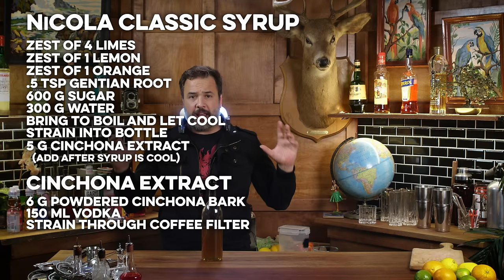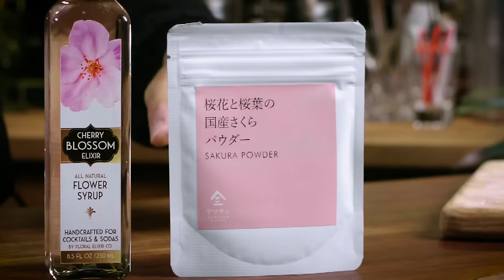I made the REAL David Martinez drink from Cyberpunk 2077 | How to Drink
Since Cyberpunk Edgerunners dropped on Netflix I have seen it pop up in my comments over and over...and over. So today we are making the David Martinez and exploring Cyberpunk's four NiCola flavors.

Sakura Powder
Gentian Root
Chowder's Violets
Chinchona Bark Powder
Food Coloring
Drink Mate

00:00 - Chip in chooms
01:07 - Another Cyberpunk 2077 drink!
03:08 - NiCola Classic Syrup
05:00 - NiCola Classic Soda
05:59 - Tasting Notes
07:52 - NiCola Fire Soda
09:15 - Tasting Notes
10:35 - NiCola Sakura Soda
13:05 - Tasting Notes
13:48 - NiCola Blue Soda
16:19 - Tasting Notes
17:55 - The David Martinez
20:32 - Tasting Notes
21:35 - Cyberpunk deep dive
25:00 - Greg really loves this stuff...
29:47 - Back to the Future

The David Martinez:
Build in Glass
1 oz. -or- 30 ml. Nicola Blue Syrup
.5 oz. -or- 15 ml. Nicola Classic Syrup
2 oz. -or- 60 ml. Vodka
Few drops of food coloring
Stir
Add ice
3 oz. -or- 90 ml. Club Soda
Twist of lemon

Nicola Classic Syrup:
Zest of 4 limes
.5 tsp Gentian Root
600 grams of sugar
300 grams of water
Bring to a boil then simmer for 3-5 minutes
Let cool and add 5 grams of tonic extract*
Strain into bottle

Nicola Classic Soda:
Build in glass
2 oz. -or- 60 ml. Nicola Syrup
4 oz. -or- 120 ml. Club Soda
Stir
Add some ice

Nicola Fire Syrup:
300 grams sugar
150 grams water
1 gram chipotle powder
.1 gram cayenne powder (dash)
Bring to a boil and simmer until sugar is dissolved
Let cool
Strain into bottle

Nicola Fire Soda:
Build in Glass
1 oz. -or- 30 ml. Nicola Fire Syrup
3 oz. -or- 90 oz. Club Soda
Stir
Add some ice and a few drops of red food coloring

Nicola Sakura Extract:
90 grams vodka
6 grams Sakura Powder (Link Below)
Pour through a coffee filter
Add 90 grams of water

Nicola Sakura Syrup:
150 grams sugar
300 grams water
10 grams sakura powder
Bring to a boil and let simmer until sugar is dissolved
Let cool and bottle

Nicola Sakura Soda:
Build in glass
1 oz. -or- 30 ml. Sakura Syrup
5 bar spoons Sakura Extract
2 oz. -or- 60 ml. Club Soda
Stir
Add Ice

Nicola Blue Syrup:
23 grams Chowder's Violets
277 grams Sugar
150 grams water

Nicola Blue Soda:
Build in glass
1 oz -or- 30 ml. Nicola Blue Syrup
3 oz. -or- 90 ml. Club Soda
Stir
Add ice and a few drops of blue food coloring

*Homemade Tonic Recipe:
Steep
6 grams powdered cinchona bark
5 oz. -or- 150 ml. Vodka
Strain through a coffee filter

Aditya Choksi
Whiskey Tribe
William Madrid
Erik Språng
Nicholas Tsotakos
Christopher Zehnder
Richard Rappuhn
Adam Doyle
Sean Makiney
Bill
Todd Swain
Olivia
Jeff Lewis
Huyen Tue Dao
Alex Bertrand
Christy Rusk
Daniel Batson
That One Guy
Anne Burns
TsubasaAkari
Stacy Ferguson
Brandon Wilson
Zack Fasel
Sarah Chapin
Jacob Scida
Jeremy Samuels
Marcus Larsson
Rebecca
Heather Briana
Ryan
Patrick Unger
M W
Heather Guillette
Benjamin Birdsall
Isaiah Green
Chris Psanis
AmandaKay
Eoheomili
Joe
Johnson Blanchard
Erin @SecBarbie Jacobs
GearOverlord
Dale Snider
Harrison Floyd
Chele Herman
Syy
Russell Pope
Ray P.
Daniel VanEyl-Godin
Dennis Groome
Matthew Klein